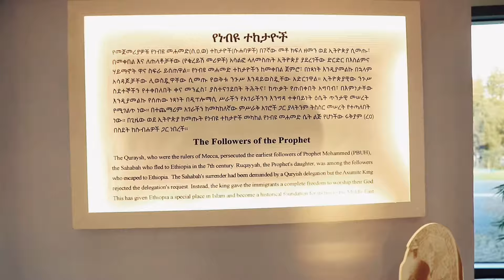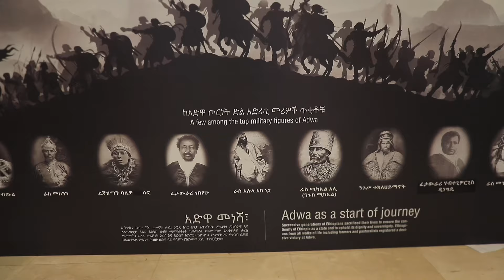إثيوبيا .. دبلوماسية الكفاح ..!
من إثيوبيا ...!
ከኢትዮጵያ ..!
Itoophiyaa irraa
From Ethiopia ..!